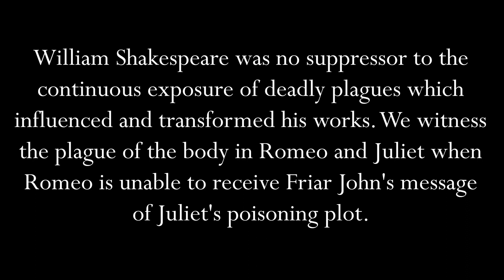Yersinia Pestis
For video inquiries, send a message through here
Choreographed by: Holly Ward
Videography by: Matthew Boonmee
Dancers: Mountain Ridge Dance Company
Director: Zoey White